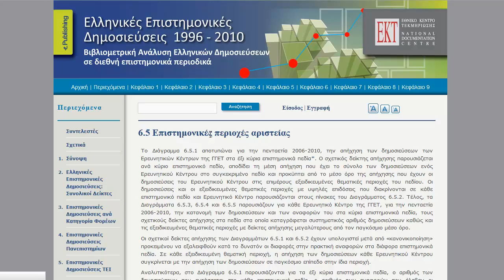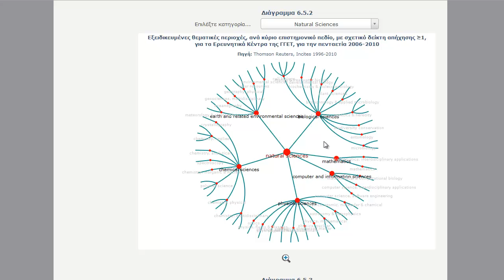Πλοήγηση σε μελέτη ΕΚΤ για επιστημονικές δημοσιεύσεις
Στο video παρουσιάζονται οδηγίες σχετικά με τη λειτουργικότητα των διαγραμμάτων που αναπαριστουν τα δεδομένα της μελέτης του ΕΚΤ "Ελληνικές Επιστημονικές Δημοσιεύσεις 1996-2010"

Πιο συγκεκριμένα, υπάρχουν διάφορες κατηγορίες διαγραμμάτων που επιτρέπουν στο χρήστη την επιλογή, τη μεγέθυνση και την ταξινόμηση των δεδομένων, με σκοπό την βέλτιστη εμπειρία πλοήγησης στα διαγράμματα.